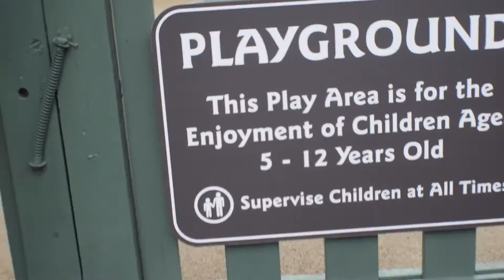Spring Break 2/16 (Vlog)